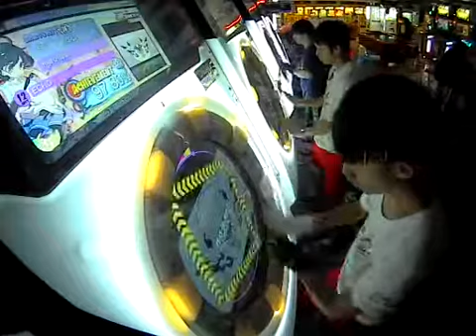【台灣MaiMai】Master：ECHO(FC)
哈哈哈這也FC了~